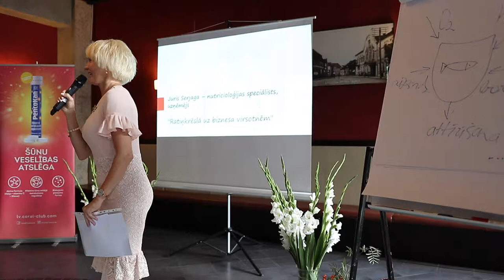Anita Kramena: “Cilvēka apzināta mijiedarbība ar dabu - veselības garants” (Coral Stories 2019)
Anita Kramena - pedagoģe, psiholoģe: “Cilvēka apzināta mijiedarbība ar dabu - veselības garants”